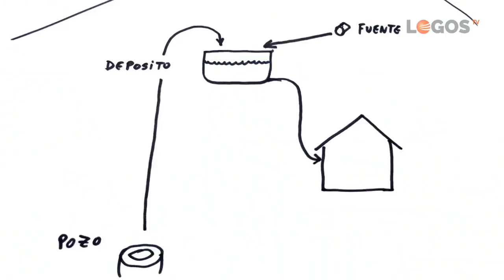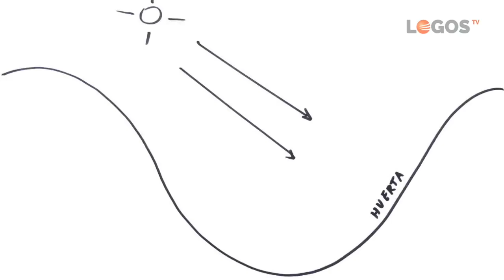Las Necesidades Para Salir al Campo| Logos Tv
En este segundo video veremos una serie de consejos importantes para cubrir las tres necesidades basicas, para tener en cuenta al momento de salir al campo.

Siguenos, comparte y coloca me gusta a nuestros materiales.